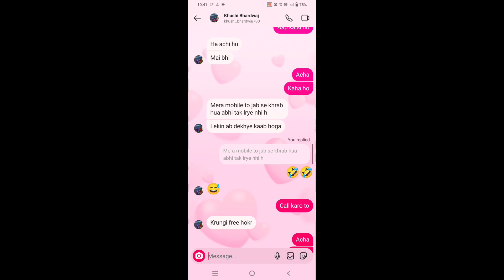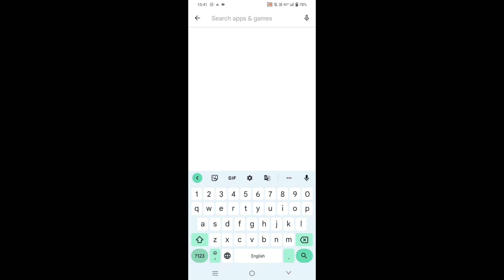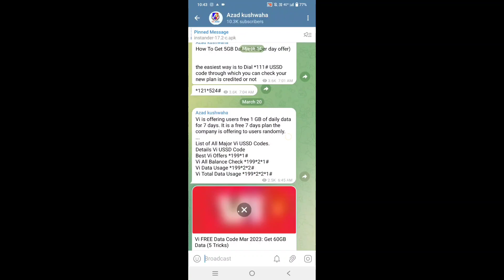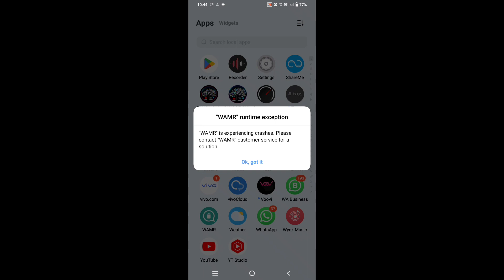How to recover instagram deleted chat | Instagram chat recovery 2023 | insta delete chat wapas kaise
Topic cover :-
instagram chat recovery
instagram delete chat recovery
instagram deleted chat recovery
instagram ki delete chat wapas kaise I...
instagram se delete chat wapas kaise I..
insta delete chat recovery
insta ki chat ko wapas kaise laye
chat backup in instagram
how to get deleted chat on instagram
how to get deleted messages on insta...
how to recover instagram deleted chat
insta chat backup
insta ki chat backup kaise kare
instagram chat delete wapas kaise laye
instagram chat recovery

instagramsedeletechat _#chatwapaskaise l